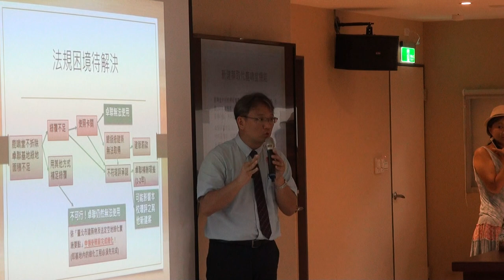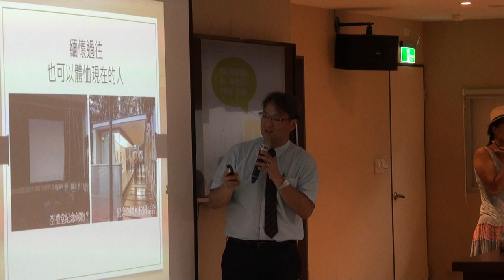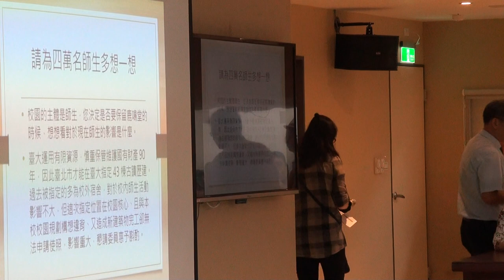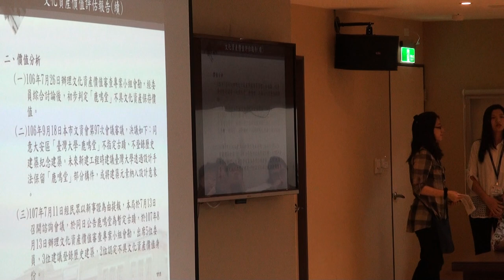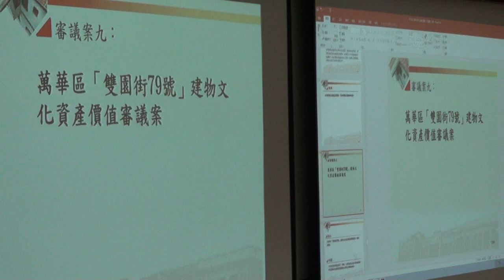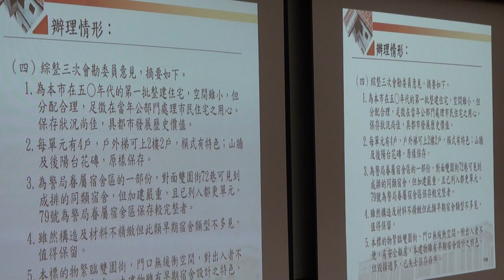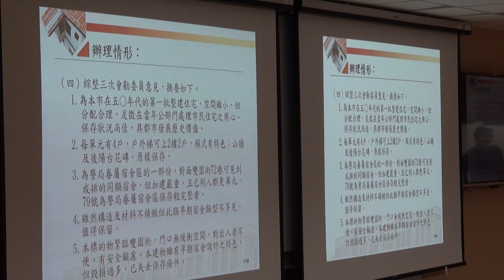臺北市文化資產審議委員會第109次會議影片-PART6